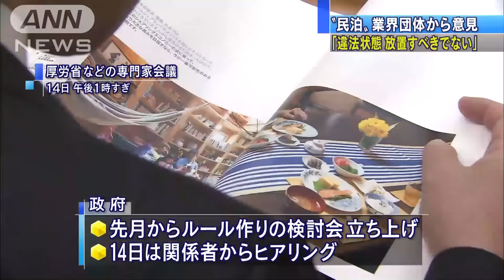「違法状態を放置すべきでない」“民泊”厳しい意見(15/12/14)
有料で住宅やマンションの空き部屋を貸し出す「民泊」について政府の検討会が開かれ、宿泊業の業界団体から「違法状態を放置すべきではない」など厳しい意見が出されました。